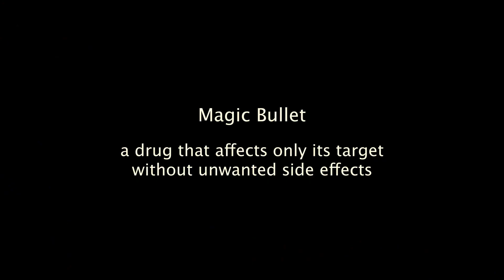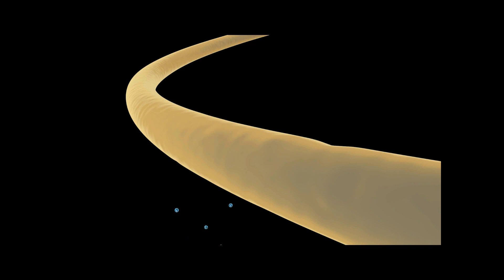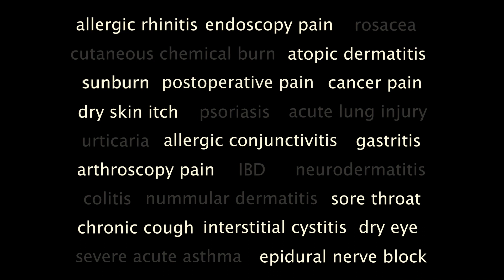David Roberson | Harvard Horizons Symposium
April 2014: Harvard Horizons Symposium, featuring David Roberson, a PhD candidate in Neuroscience, on "A Magic Bullet for Pain and Itch"

Harvard Horizons, an initiative at the Graduate School of Arts and Sciences to celebrate the ideas and innovations of PhD students at Harvard, selected 8 finalists as 2014 Horizon Scholars. Their talks were delivered at the Harvard Horizons Symposium in Sanders Theatre on April 22, 2014.